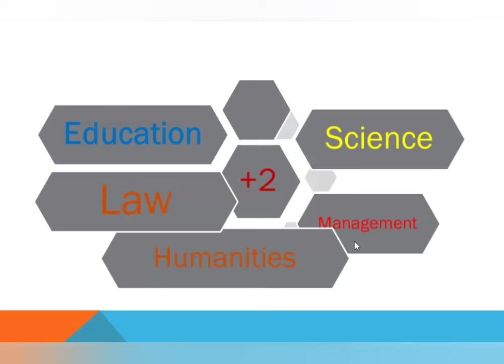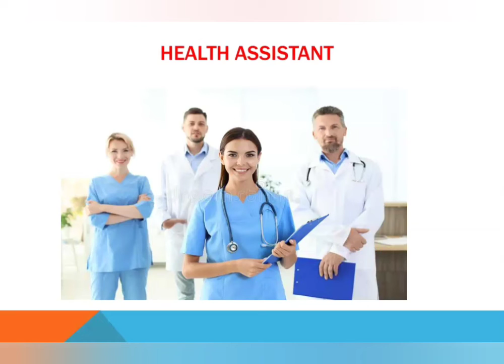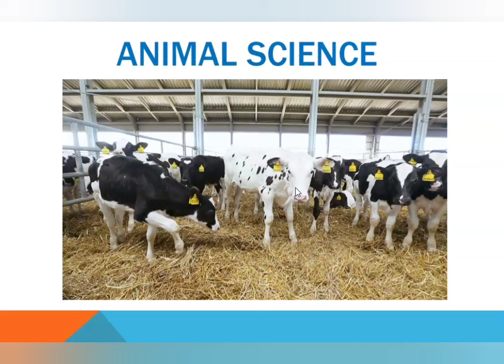What after SEE?